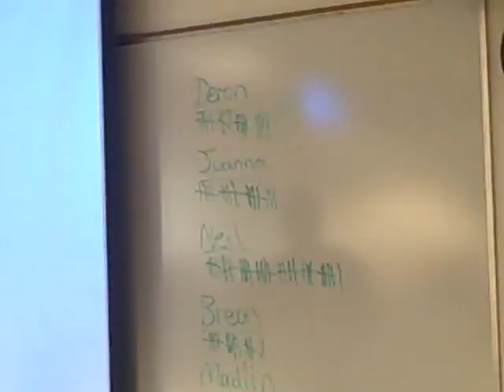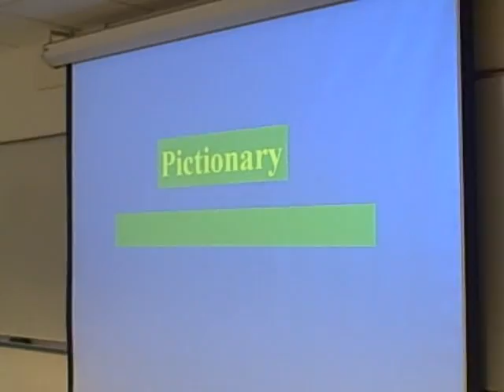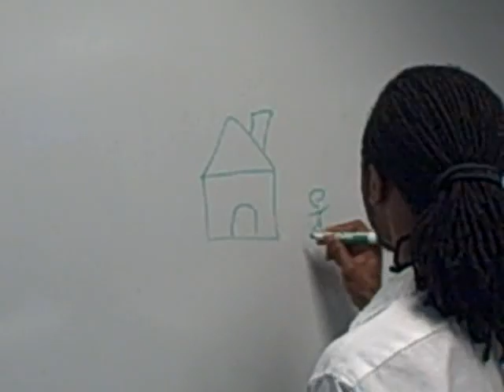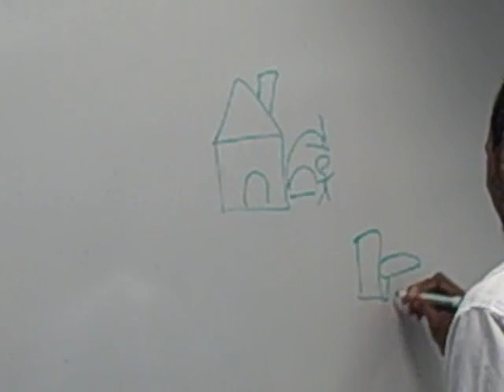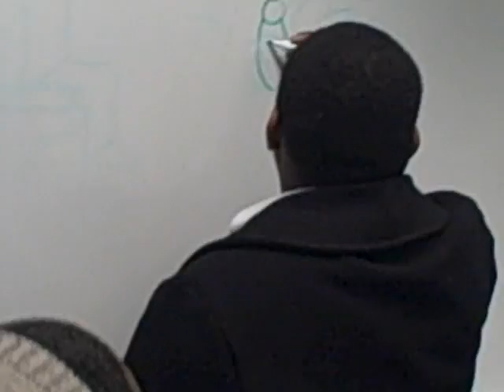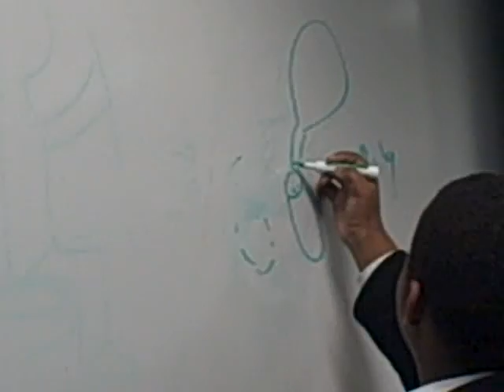Jeopardy Review Part E 9:00 Class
Here is the fifth part of the review session from April 21st.